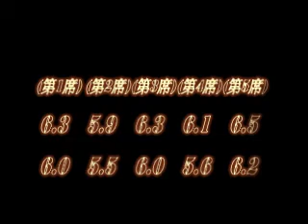2010國手選拔楊育帆短曲.flv